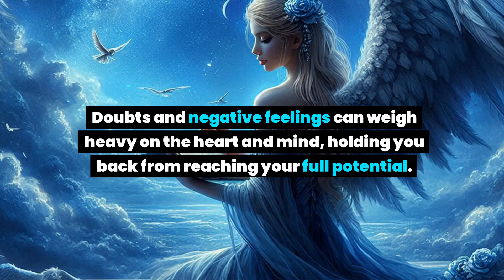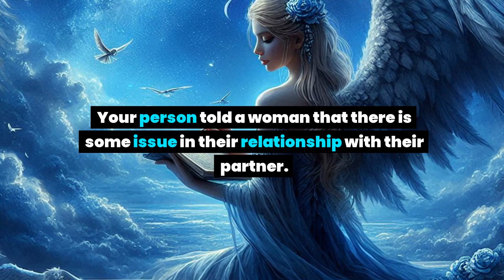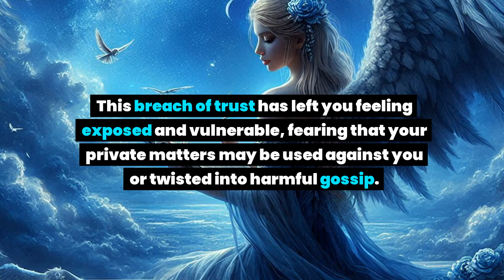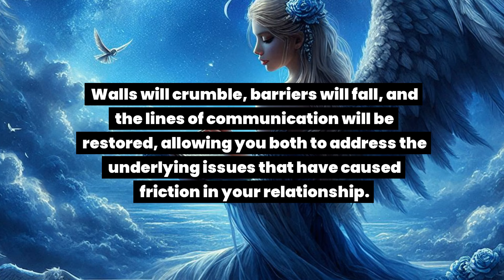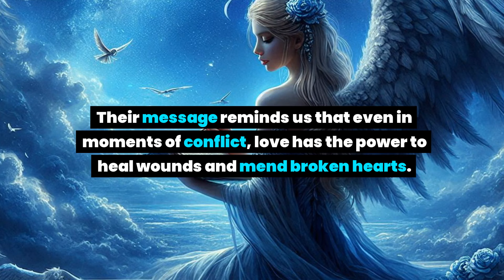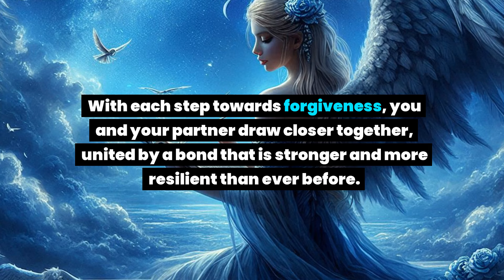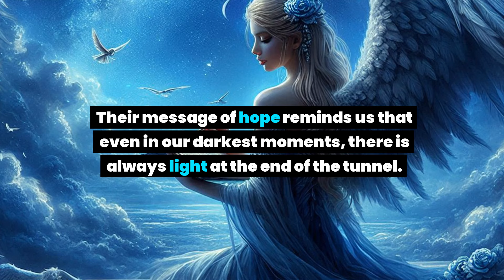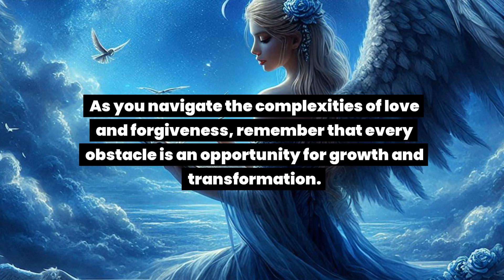This is not a joke. Your person made a big mistake. Your person told a woman that... Angel message